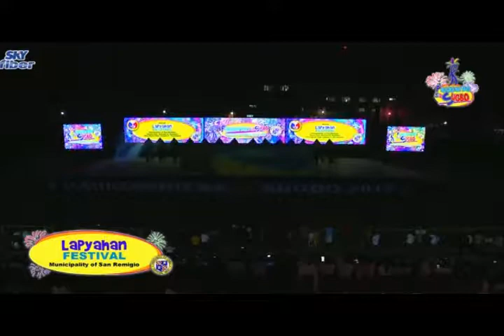Pasigarbo sa Sugbo 2019 #26 Lapyahan Festival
Municipality of San Remigio

Here’s the list of winners in the Pasigarbo sa Sugbo 2019 dance parade and ritual showdown:

Best in Ritual Showdown (Top 10)
1) Grand Champion: CARCAR CITY (Kabkaban Festival)
2) MADRIDEJOS (Isda Festival)
3) TALISAY CITY (Halad Inasal Festival)
4) ALCOY (Siloy Festival)
5) CONSOLACION (Sarok Festival)
6) ARGAO (La Torta Festival)
7) NAGA CITY (Dagitab Festival)
8 MOALBOAL (Kagasangan Festival)
9) SIBONGA (Bonga Festival)
10) LILOAN (Rosquillos Festival)

Best in Street Dancing (Top 5)
1) CARCAR CITY (Kabkaban Festival)
2) ASTURIAS (Lalin Festival)
3) DAANBANTAYAN (Haladaya Festival)
4) TOLEDO CITY (Hinulawan Festival)
5) CONSOLACION (Sarok Festival)

Best in Festival Costume – CARCAR (Kabkaban Festival)
Best Festival Jingle – CARCAR CITY (Kabkaban Festival)
Best Decorated Audio Van – CONSOLACION (Sarok Festival)
Best in Andas – MANDAUE CITY (Panagtagbo Festival)